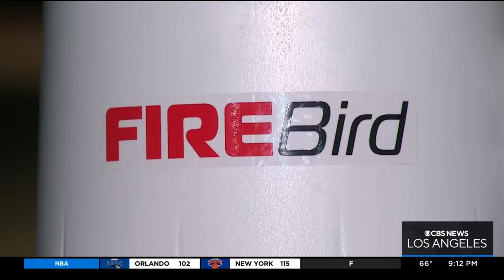Rancho Cucamonga officials debut rollout of early wildfire detection system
The city said that 30 units of the system will be installed by early next year. Nicole Comstock reports.